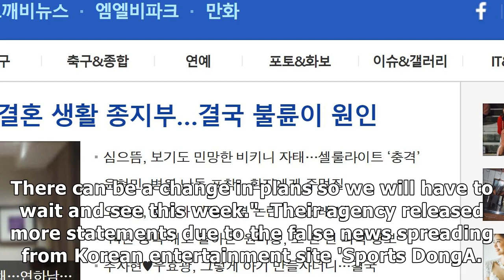MTV News - Song joong ki & song hye kyo's agencies release official statements + updates regarding